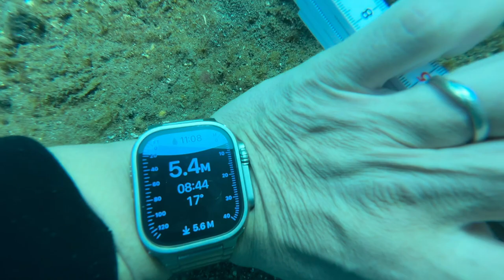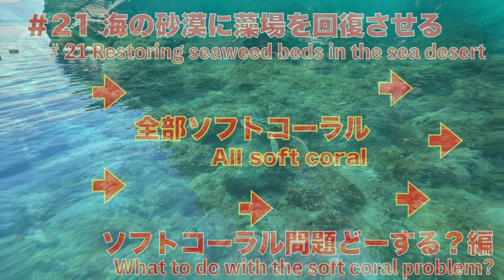【SDGs】囲い網のアマモ、藻場観察と生き物ウオッチ！クマノミとシライトイソギンチャクがかわいい！#44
■このチャンネルでは、漁師であるともちゃんが、海藻の保全活動を投稿していきます。
世界中で注目されている、SDGs（持続可能な開発目標）の、目標13 「気候変動に具体的な対策を」に注目しています。
この気候変動問題に対して、海を生業としている漁師こそ、何か手を打たなければならないと思っています。

■メインチャンネルでは、定置網操業の様子と、獲れた魚を使った料理や食リポにチャレンジしています。
チャンネル名：「鹿児島の漁師ともちゃん」

■タイムラプスカメラ
メーカー：BRINNO

■ハウジング
メーカー：Proof